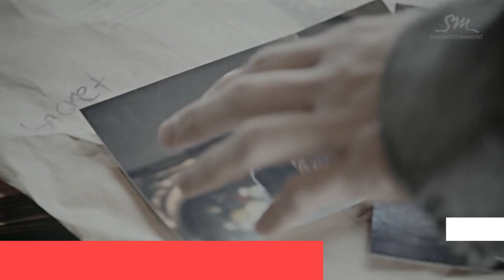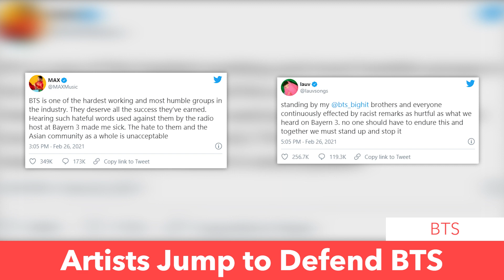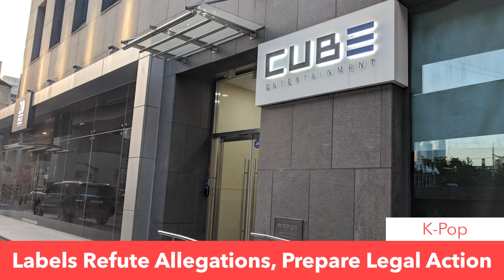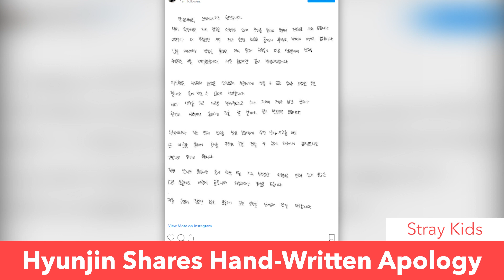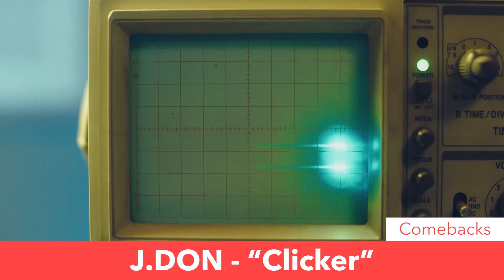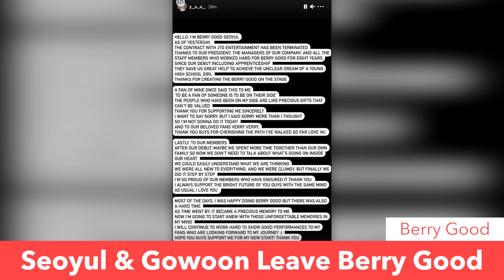BTS Victims of Racism, Hyunjin on Hiatus & K-Pop’s Week of Bullying | K-Pop News For Feb. 28, 2021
BTS are attacked by a racist German radio DJ, a flurry of bullying allegations across K-Pop leaves Stray Kids Hyunjin on hiatus and tons more big news stories & new music from the world of K-Pop!

0:00 Intro
0:51 BTS Victims of Racism
2:34 K-Pop's Week of Bullying
4:30 Hyunjin on Hiatus
6:07 Brave Girls Earns a #1 Song!
6:46 Jennie & G-Dragon are Dating
7:36 New K-Pop Releases
10:26 More News Stories
13:19 Music Show Results